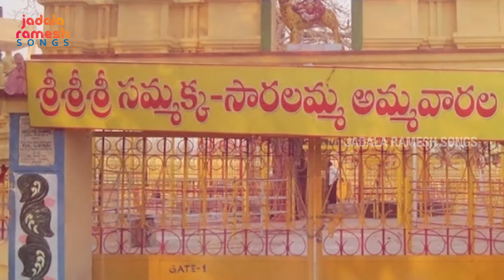2024 Sammakka Sarakka Jathara Songs | Bangaru Thalli Maa Kalpavalli Song | Jadala Ramesh Songs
2024 Sammakka Sarakka Jathara Songs. Watch Bangaru Thalli Maa Kalpavalli Song only on Jadala Ramesh Songs.

Song Details:

Song Name: Bangaru Thalli Maa Kalpavalli
Singer: Ramadevi
Lyrics: Jadala Ramesh

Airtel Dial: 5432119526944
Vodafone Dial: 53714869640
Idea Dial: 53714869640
BSNL: SMS BT 14869640 To 56700